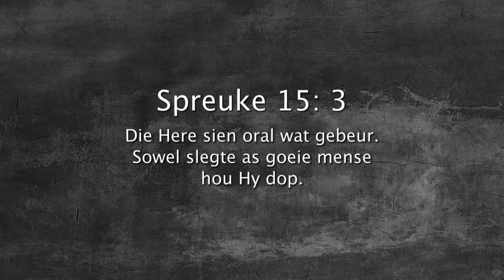Oordenking 12 Desember 2017